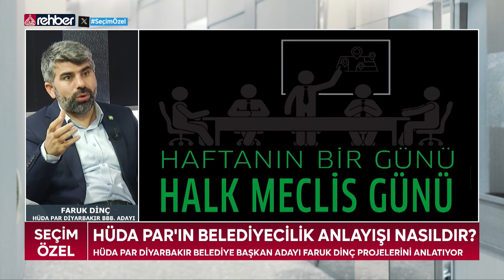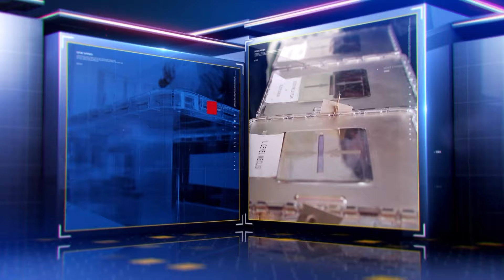Seçim Özel - HÜDA PAR Diyarbakır Belediye Başkan Adayı Faruk Dinç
Bismillahirrahmanirahim...

Uydu               :  Türksat 4A
Frekans          :  12685
Polerizasyon :  V(Vertical-Dikey)
Sembol           :  30.000